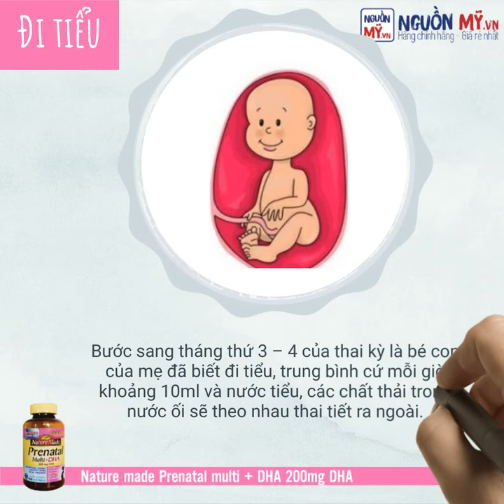NHỮNG TRÒ THAI NHI RẤT THÍCH LÀM TRONG BỤNG MẸ